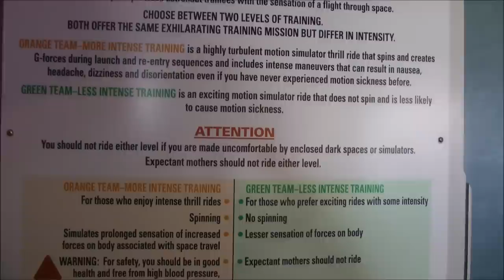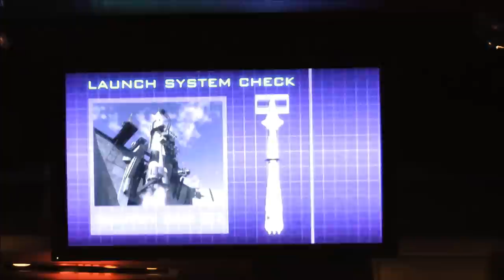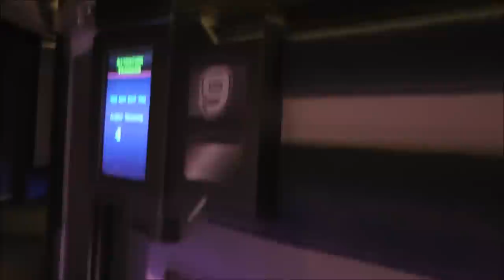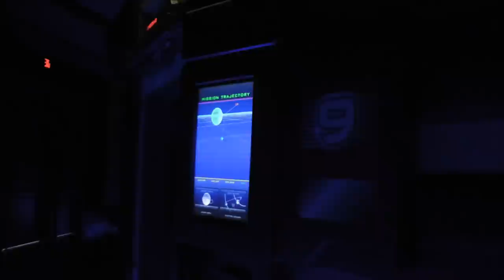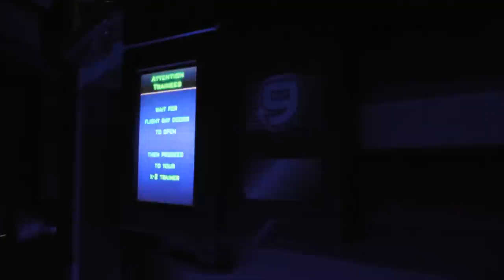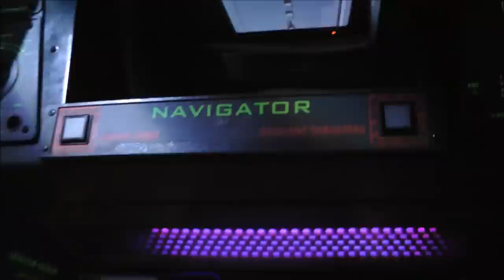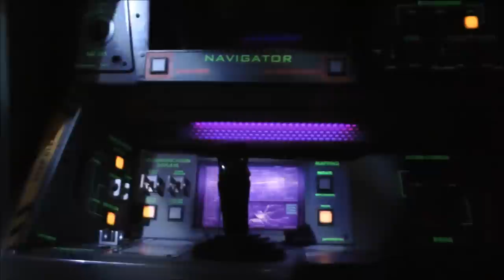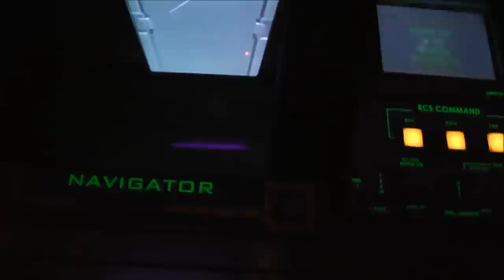Mission Space, Epcot, Walt Disney World HD (1080p)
Board the X-2 Deep Space Shuttle and prepare for the venture to Mars on Mission: SPACE at Epcot! Stepping inside the International Space Training Center, you'll choose whether you'd like the Orange (more intense) or Green (less intense) experience. (0:30)

Mission: SPACE is meant to simulate astronaut training for the first manned mission to Mars! While walking through the facility, take a  look at all the space artifacts, including a Lunar Rover on loan from the Smithsonian. (1:19)

From there, you'll make your way into the Command Room. (1:37) Look on the walls to see the many accomplishments we've made in space travel, such as the "First Family in Space" (complete with a dog).

You'll be assigned to a team number where you'll stand and wait for instructions. You'll also choose a role (commander, pilot, navigator or engineer) before boarding. A video from CapCom, with Gary Sinise as your guide, will pop on the screen to give more detail on the mission. (2:15)

After this briefing, you'll enter your shuttle for the mission. (9:18) The experience will start and you'll be given the countdown to launch. (11:23) You'll reach zero gravity as you depart Earth's orbit. Get ready for your slingshot around the moon! (12:43)

You'll experience hypersleep as you make your long journey to Mars. (13:13) Once this segment is over, you'll see Mars in the near distance as you approach the Red Planet!

After some obstacles, you'll land safely on the surface of Mars with your one-way trip complete. (14:55) As you exit, be sure to check out Advanced Training Lab and test your hand at more space missions!

For tips and more on Mission: SPACE, check out our site!

Mission: SPACE, Epcot at Walt Disney World May 2011 from visitor's point of view — SKIP the LINES, with tips, apps and real tickets